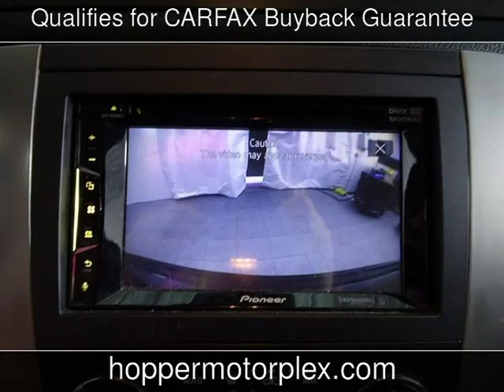2007 Chevrolet Suburban 1500 LT Used Cars - McKinney,Texas - 2019-08-09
See more details about this used car This 2007 Chevrolet Suburban 1500 LT with 180,949 miles is for sale at Hopper Motorplex.